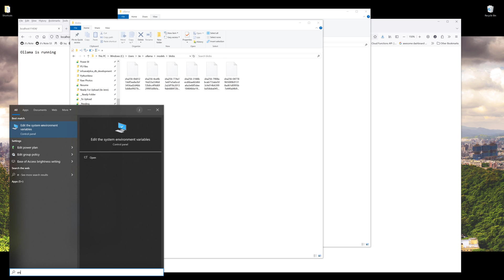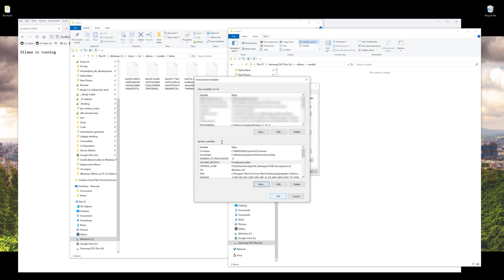How To Change Ollama Model Default Directory To Save Your Hard Drive Storage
In this quick video, I will go through the steps how to change the default directory location when you download an Ollama model.